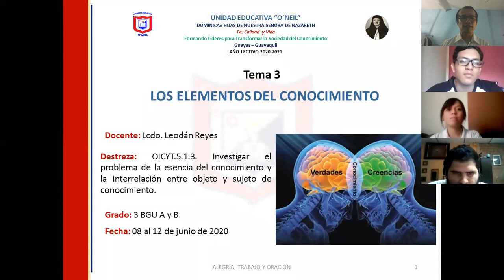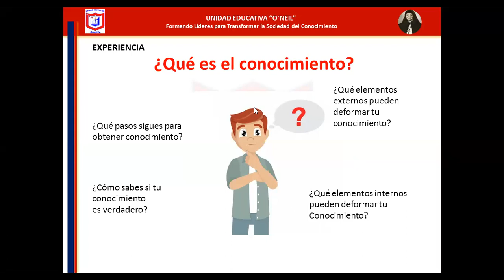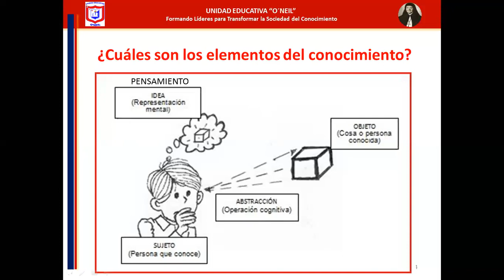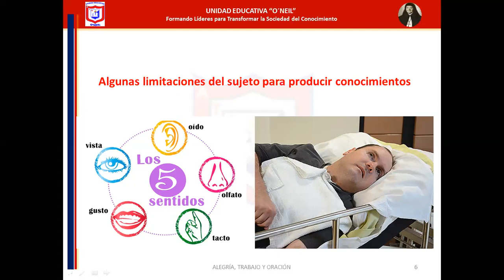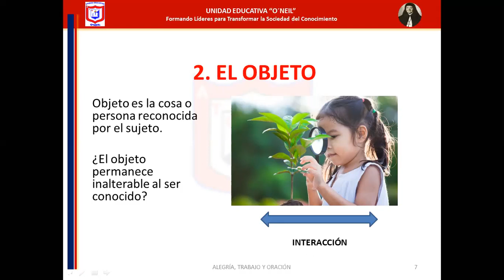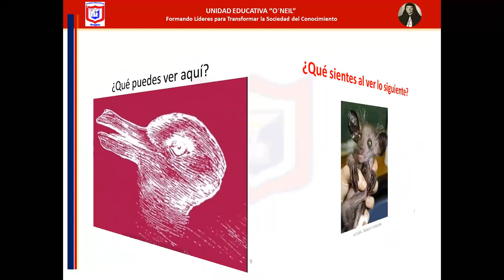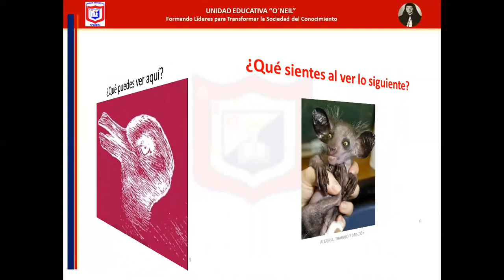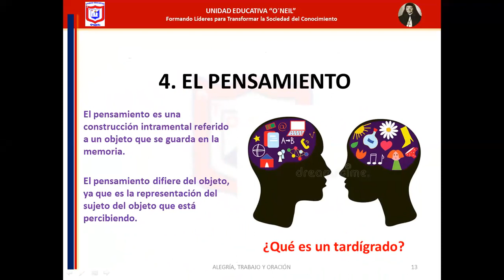3 BGU A - INVESTIGACIÓN - TEMA 3 - I PARTE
Tema 3: Los elementos del conocimiento